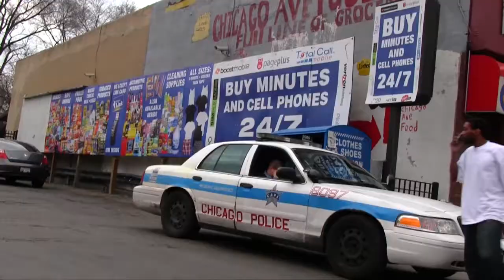Confadon - STILL BELIEVE feat. Diva bop squad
By Videography Works